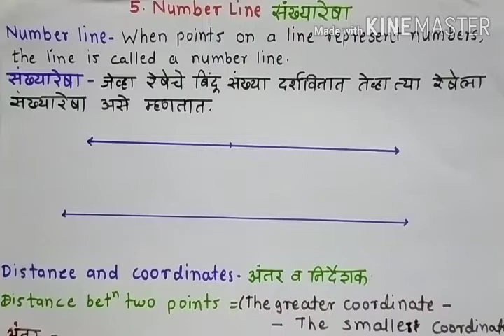8 वी स्कॉलरशिप गणित भाग 13 8 th schoparship Math part 13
5 Number Line    5 संख्यारेषा